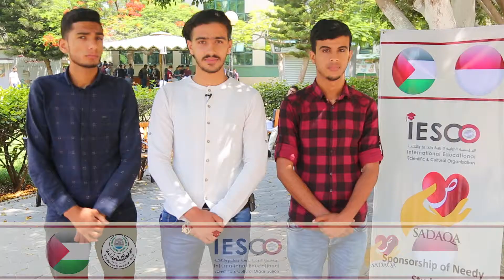مشروع دعم الرسوم الدراسية للطلبة المحتاجين- تمويل مؤسسة صدقة موليا إندونيسيا